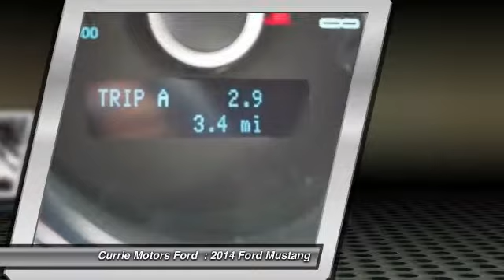2014 Ford Mustang Frankfort, Chicago, Bolingbrook S947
2014 Ford Mustang GT

Perfect for the outdoor adventurer, this 2014 Ford Mustang GT will accommodate all your sporting goods and outdoor supplies. It has a 5.00 liter 8 CYL. engine. With an unbeatable 4-star crash test rating, this coupe puts safety first. Fit more in the trunk with the folding rear seat. Fight against wind resistance with the rear spoiler. Could this be the vehicle for you? Give us a call today and find out!